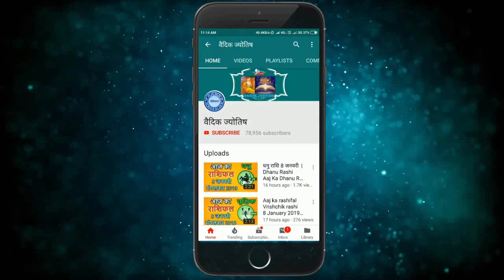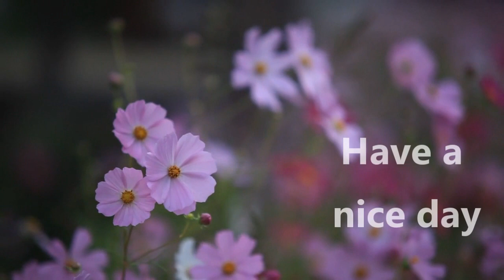मीन राशि 8 फरवरी शनिवार | Meen Rashi Aaj Ka Meen Rashifal |Meen Rashi 8 February 2020